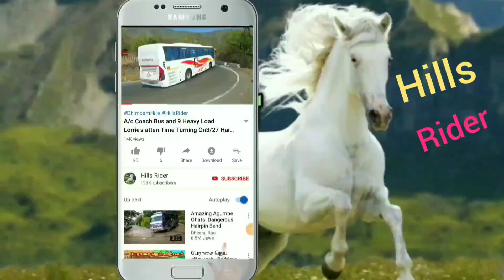KSRTC Bus and Car Turning On Hairpin bend At MM Hills